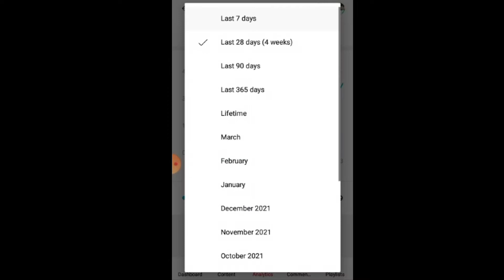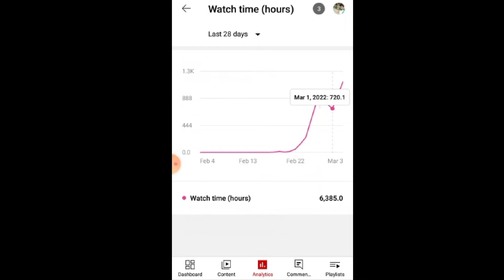How To Complete 1000 Subscribers On YouTube In 7 Days